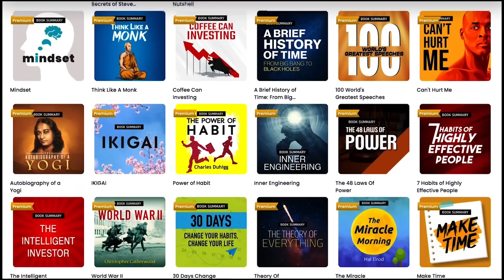Used LUXURY Cars Sale From 10 Lakhs || Big Boys Now in Coimbatore😍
Thanks for your love & support guys. 💙
BIG BOYS 18+ Coimbatore
Address - 5/171B Arasur Pirivu, Avinashi Road, Coimbatore - 641 407